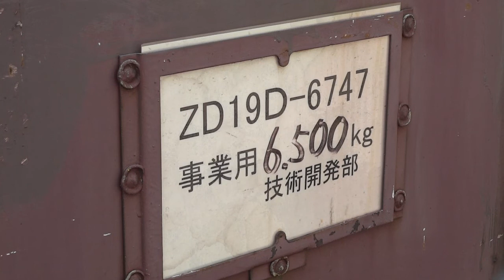ZD19D-6747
2012/07/29 PM13:05分頃。6,500kgの死重入り?
間近でZD19Dコンテナが観察できるとは思ってもいませんでした。
ただでさえ神出鬼没のZDコンテナ。観察できたことはいい思い出?になりました。